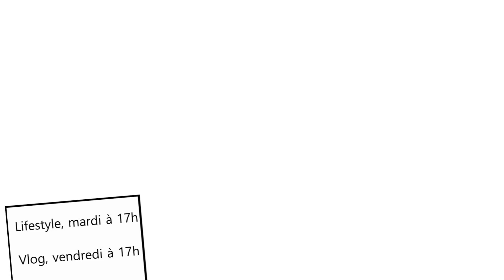| Haul | le temps des fêtes (Asos, Bershka, Boohoo...)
◆ Yo mes petits poussin 🐤🐣🐥, aujourd'hui je reviens pour un haul, et oui j'ai craqué!!! le cyber Monday et le Black Friday... ah lala maintenant toute prête pour les fêtes!

DANIEL WELLINGTON : -15% sur le site avec le code LOUTIFULL15

◆ L'adresse de ma boite postale :

97 rue sauveur tobelem
13007 MARSEILLE

Outro    |
Intro  |  Ehrling - Chasing Palm Trees

S n a p c h a t    |   loustiquee

Love ♥